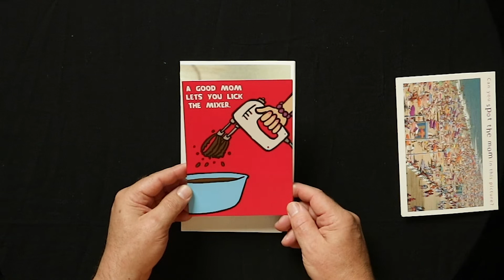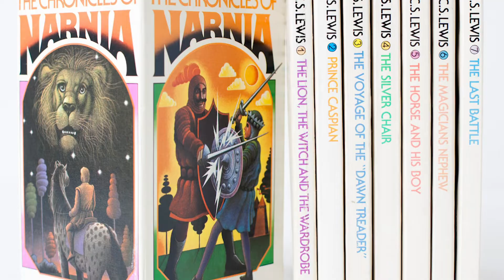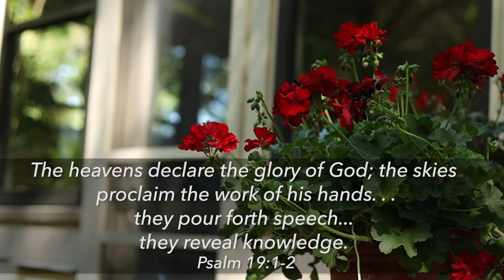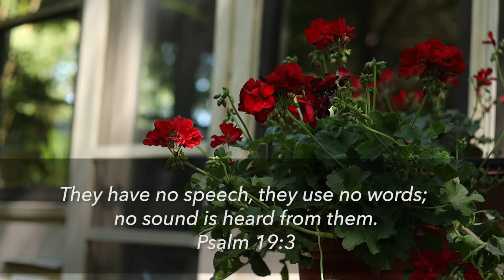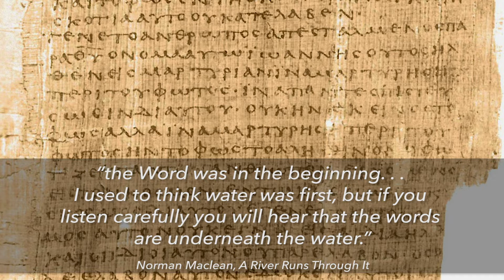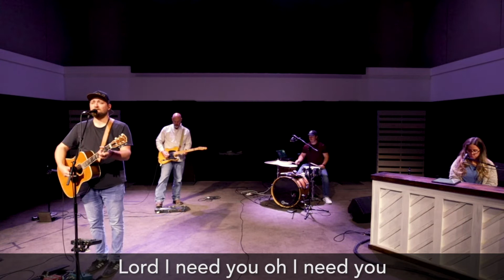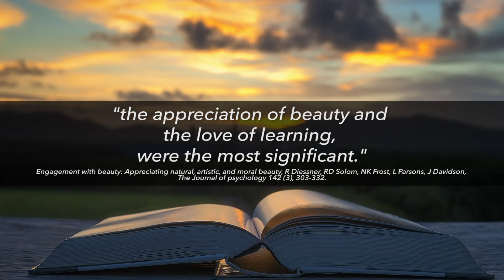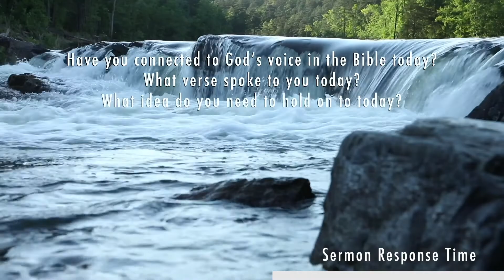LovingTheWorldOnline May 10 Mothers Day